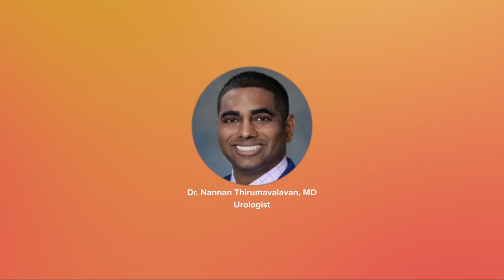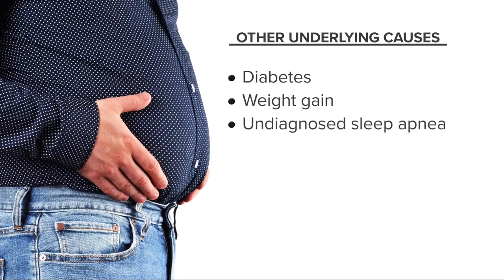Menopause in men? Separating fact from fiction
All women, at some point in their lives, go through menopause. Their reproductive hormones reduce to the point they become infertile and can no longer have children.

As for men, that's not the case.

"It doesn't happen as abruptly," Dr. Nannan Thirumavalavan, chief of male reproductive health at University Hospitals Cleveland Medical Center. "There's not one time point where the switch turns off and you stop having testosterone, it happens kind of gradually as men age."

Unlike women, men can still be fertile, or may not notice any significant symptoms or changes at all.  For that reason, we say women go through menopause, while men may (but not always) experience a condition called "andropause," or better yet "testosterone deficiency."

"Testosterone deficiency basically refers to a situation where a man's body is not producing enough testosterone for what his body needs," Dr. Peter Bajic, assistant professor of urology at Cleveland Clinic Lerner College of Medicine, told 3News/

One reason for the nickname "male menopause" — or "man-o-pause" — is because many of the symptoms are the same for both sexes.

"Feelings of being tired or sluggish is one of them," Thirumavalavan says, [along with] decreased energy, and, in general, a decreased sex drive or libido. You can also notice some physical changes, like a decrease in muscle mass or increased fat mass."

Treating a testosterone deficiency can be relatively easy. There are several treatments your physician can prescribe, from gels, injections, a pill for testosterone, a nasal spray, or even pellets injected right under the skin and dissolve over time.

However, doctors first need to make sure something else isn't to blame for the symptoms.

"If a man is experiencing these issues, there seems to be a tendency to look for an easy fix," Bajic explained, "but really, we need to get to the bottom of what the problem is."